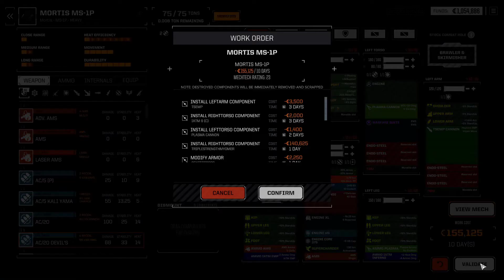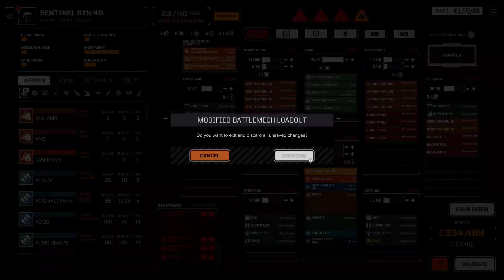RogueTech | Mission 53 & 54 | Did I Pick The Correct Salvage After All This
This mod is set in an alternate timeline, taking place after the 4th Succession and the War of 3039, when the wide spread use of the technologies from the Helm Core appearing around the sphere and beyond.
THIS MOD IS NOT SUPPOSED TO BE EASY, ENEMIES ARE SMARTER, PUSH THE LIMITS OF THEIR MECHS, AND WOULD LOVE TO GUT YOUR MECH LANCE FROM THE REAR IF YOU LET THEM.
I mean, how fair would it be to just have the player have all these fancy toys?